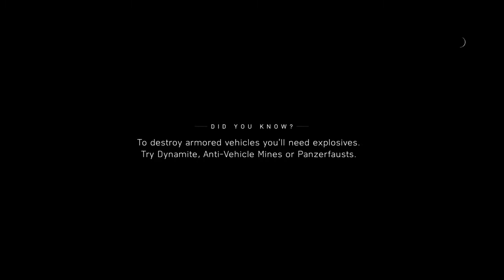Battle field 5 Gameplay